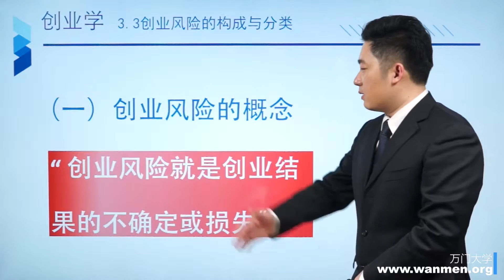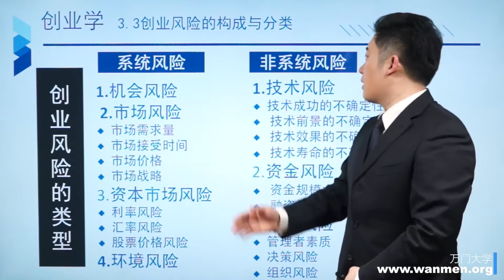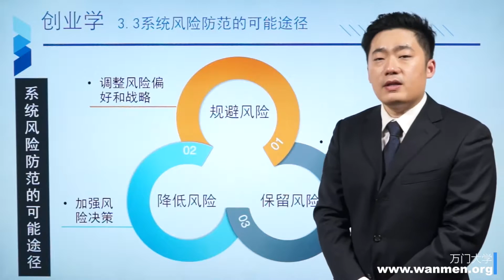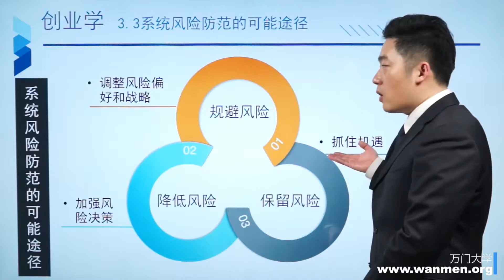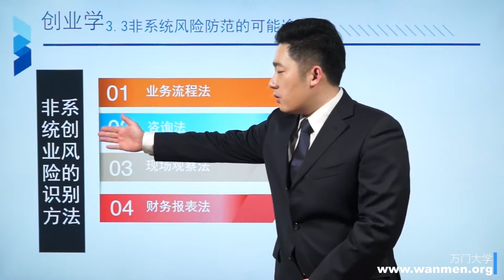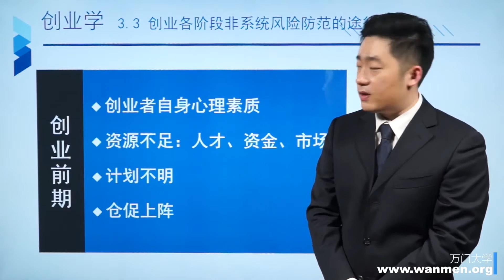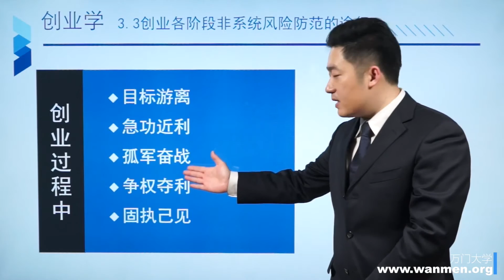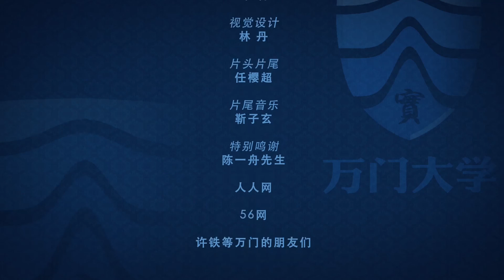【万门大学】创业学3 3创业风险识别